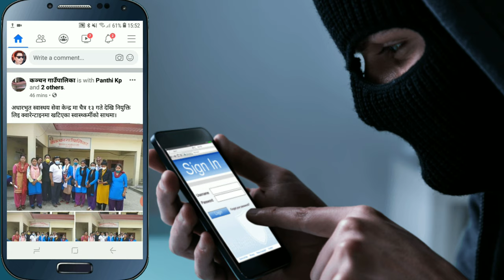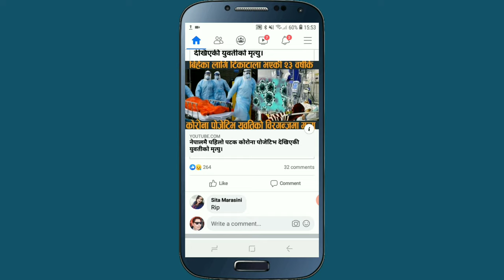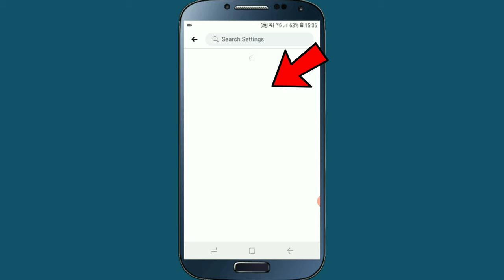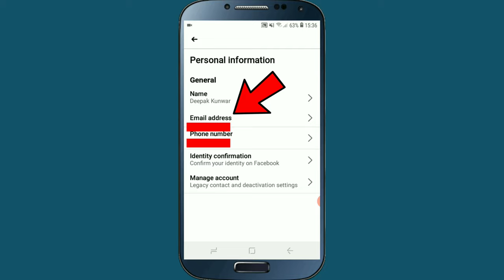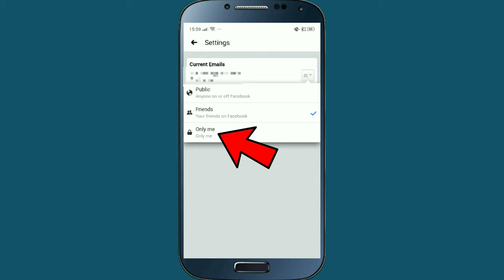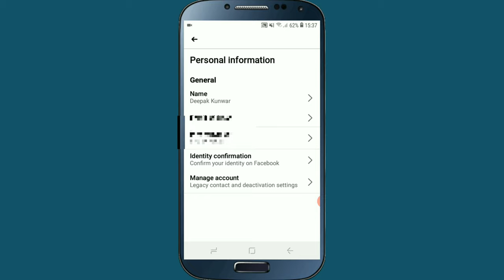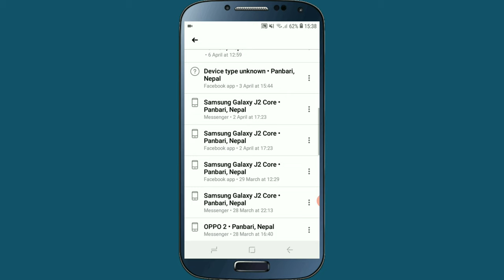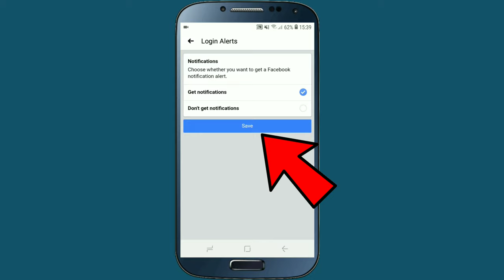सावधान तपाईको Facebook id अरु कसैले चलाउदै छ | How To Check Who Use My Facebook Account | In Nepali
In this video i am going to show you , top 3 most important facebook secret setting , by using these 3 facebook hidden setting , you can easily protect your facebook account , and also you can easily find Who Use Your Facebook Account Secretly , i mean that Your can easily know that who use your facebook id without your permission , and also if you follow there 3 step of setting then you can easily protect your Facebook account , so if all of you are interested to know about this then please watch this video end till.

How To Hide Facebook Phone Number , Email,or Gmail .
Facebook Privacy Setting
Facebook Security Setting
How To Enable Facebook Notification when someone use My Facebook Account .
How to logout My Facebook account from Other mobile . .